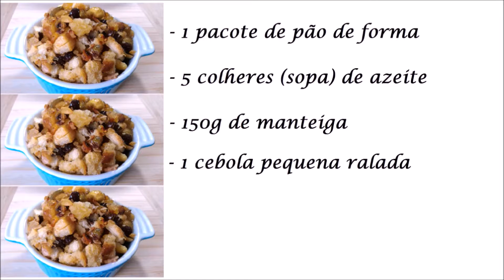Farofa de Pão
Essa farofa de pão feita com frutas secas e peito de peru defumado fica deliciosa e combina demais com diversos pratos típicos das festas de fim de ano.

Ingredientes e modo de preparo no vídeo acima.

Começamos a receita pelo pão de forma que deve ser cortado em cubinhos pequenos e levado ao forno até ficar levemente dourado.

As fatias de peito de peru defumado são cortadas em pedaços pequenos e a cebola é ralada. Usamos um processador, mas se quiser, você pode usar um ralador para preparar a cebola.

Prepare 150g de castanhas portuguesas (de 10 a 12 unidades) para utilizá-las nessa farofa. Você pode assar ou cozinhar as mesmas. Depois de descascadas, corte cada uma delas em 4 partes. Vamos deixar o link para o nosso vídeo onde mostramos como fazemos as castanhas portuguesas assadas.

Se preferir, no lugar da castanha portuguesa, use castanha-de-caju ou nozes - fica muito bom também.

Você também nos encontra no facebook Delícia em Minutos e no twitter @delicia_minutos.